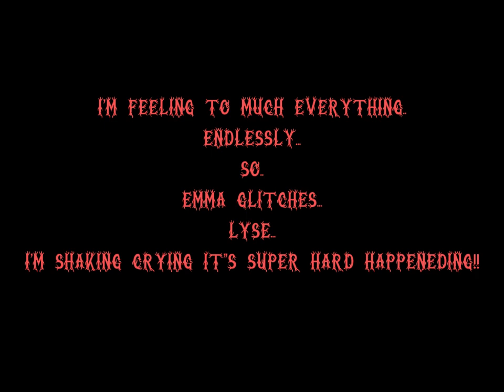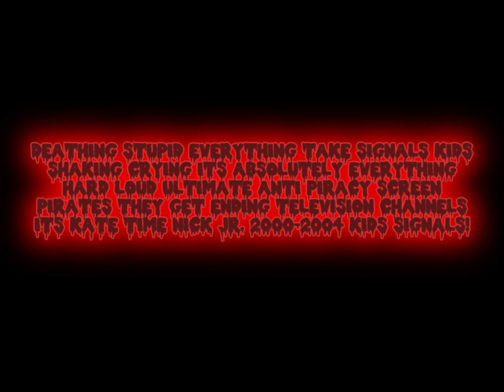Nick Jr. Anti-Piracy Screen (2001-2004) Remastered [Part 13] (NIGHTMARE FINALE)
The Finale Part Everything Anti-Piracy Screen Nick Jr. Anti-Piracy Screen (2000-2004) Scary Nightmare Darkest Ultimately Louds!